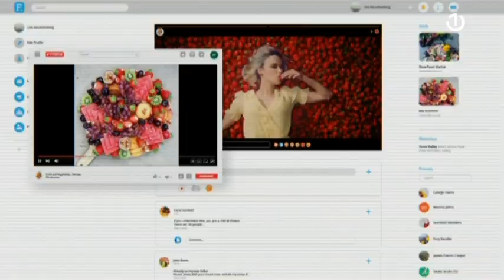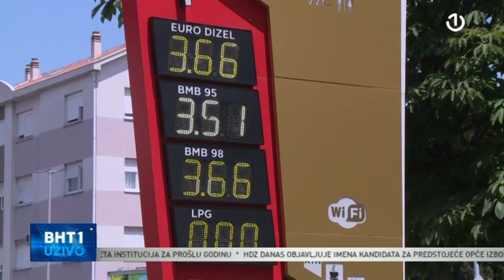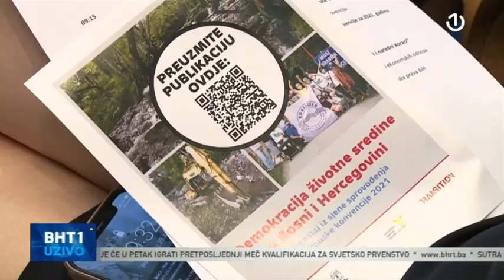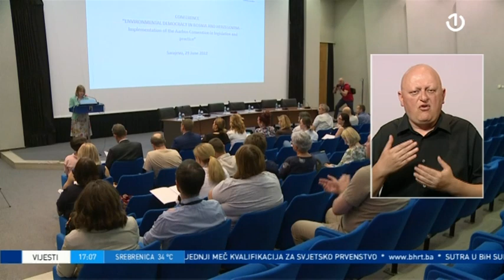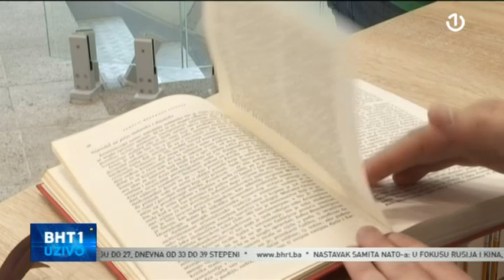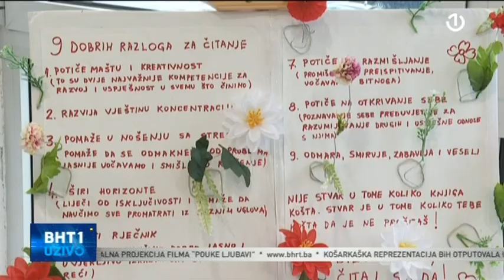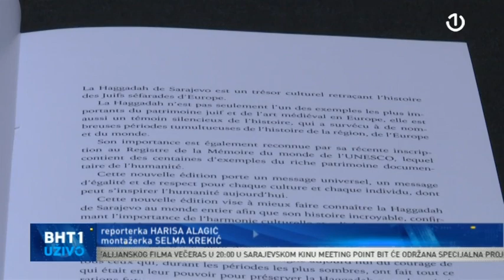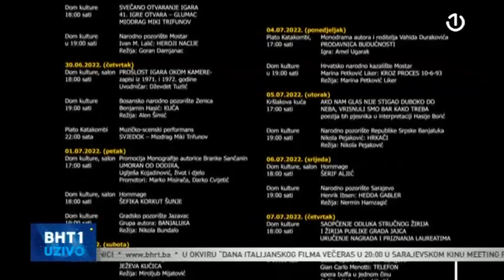BHT1 Uživo 29.06.2022.